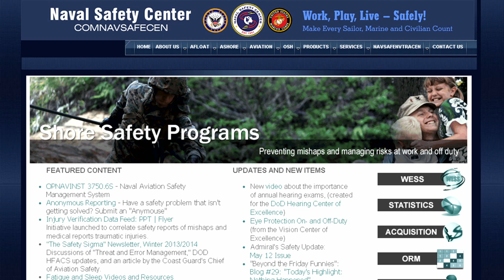Memorial Day Weekend Safety; Department of Veterans Affairs Releases GI Bill Comparison Tool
Headlines for Wednesday May 21, 2014: Memorial Day Weekend Safety; Department of Veterans Affairs Releases GI Bill Comparison Tool